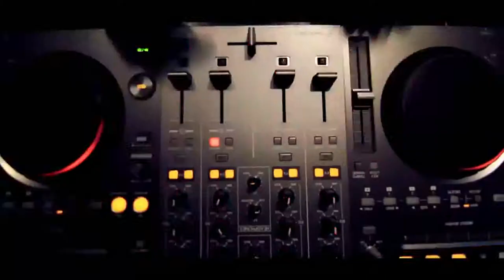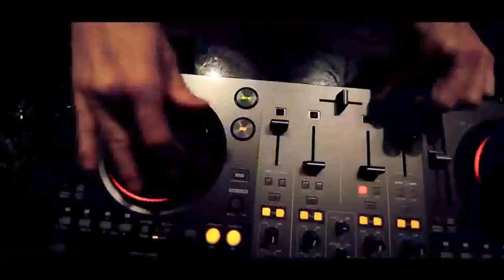DJ Buka ft Katarina Zivkovic SHA Ludo srce ( OFFICIAL VIDEO 2013 )